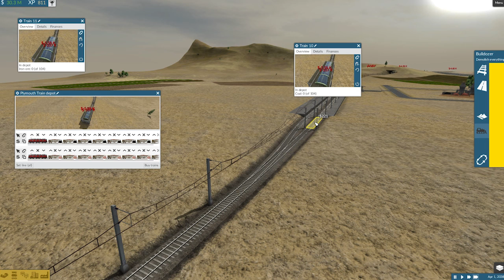Train Fever #41 : Building a steel cargo line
Money is plentiful at the moment in Train Fever but I want to fuel further growth in the latest area of the build with a new cargo line. Under normal circumstances the build you're about to see would never be completed due to the amount of implausible bridge work, but I figured it was worth trying something new.

This playthrough is aiming to go big with cities, growing as many to a large size as possible. I'm playing on a large map with all settings on medium using the USA landscape with European vehicles. Chances are we'll be adding mods along the way.

Train Fever is a railroad-focused business simulation game. In other words, it's a modern-day Transport Tycoon with procedural content and a sophisticated city simulation.

"It’s the year 1850, and there are great times ahead! Establish a transport company and be its manager. Build infrastructure such as railways and stations, purchase transportation vehicles and manage lines. Fulfill the people’s needs and watch cities evolve dynamically.

Train Fever runs on an engine specifically developed for this game. The engine has a great innovative scope and is specialized in procedural content and urban simulation. A key point is the fact that there is no grid that game objects have to be aligned to, allowing for a great degree of freedom.

Comments, tips and suggestions are most welcome.

Keep up with the latest important announcements from the Colonel. Twitter @CnlFailure